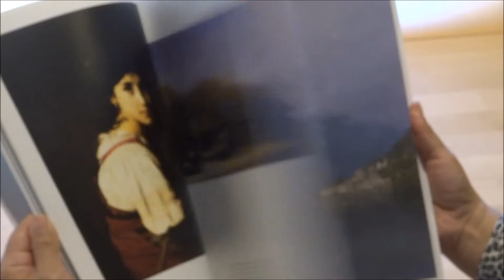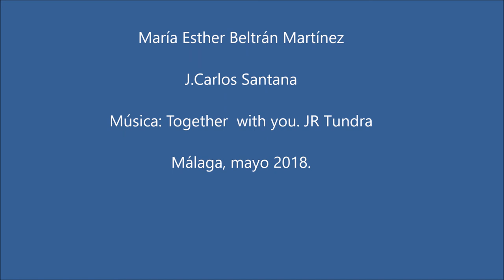La mirada viajera. Artistas rusos alrededor del mundo en Málaga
Málaga, España.- La Colección del Museo Ruso de San Petersburgo Málaga presenta la exposición titulada La mirada viajera . Artistas  rusos alrededor del mundo, que cuenta con 105 obras en las que se muestran el trabajo de artistas rusos que realizaron bajo la inspiración de sus viajes.
Por medio de esta exposición podemos observar  la impresión que causaron los lugares que visitaron los artistas rusos. En una época que nada tiene que ver con la nuestra. Los tiempos eran distintos y la forma de conservar las imágenes era distinta. Por lo que esta muestra pictórica  enseña una vida distinta a los viajes que podamos realizar a los mismos sitios que visitaron estos rusos.
José María Luna Aguilar, director de la Agencia Pública para la Gestión de la Casa Natal Pablo Ruiz Picasso, expresa  que “Los artistas rusos, situados  como los españoles en un extremo de Europa, tuvieron  su propia versión del Grand Tour. Enfocados también, como lo europeos del norte, hacia Italia y un Mediterráneo para ellos exótico y ajeno, destellante de luz y sensualidad, tuvieron también un acceso más natural a los países asiáticos que les otorga un marchamos de mayor exotismo frente a sus homólogos europeos. En cualquier  caso, fuese a oriente o a occidente, el viaje los transformó como hace siempre con los temperamentos estéticos. El retorno de la primera generación de artistas viajeros abrió en el rígido armazón  academicista  las primera  grietas por las que se colaron los aires de libertad e inspiración que darían lugar a la época gloriosa del arte ruso”.
Sobre la exposición Evgenia Petrova, curadora de la exposición expresa  que el viaje  refresca, agudiza y enriquece la percepción del mundo, despierta ideas y sentimientos latentes y da luz a otros nuevos. El viaje  puede encender la llamada creatividad incluso  en los lugares menos proclives a ello.
“Este es el caso, en no poca medida, de los artistas rusos, sobre todo si tenemos en cuenta  la estricta disciplina académica a la que estuvieron sometidos hasta e pasado el siglo XVIII. Los estudiantes de arte tenían que limitarse a un cierto conjunto de temas históricos mitológicos y bíblicos. El principal punto de referencia para ellos no era tanto la naturaleza  como las muestras del arte antiguo y del Renacimiento, las imágenes de esculturas clásicas, arquitectura y paisajes recogidas en un puñado de libros. También los trabajos de decoración de las numerosas iglesias y catedrales construidas en la época tuvieron que llevar a cabo conforme a estrictas regulaciones tanto de la iglesia como de la academia de las artes. Sólo a mediados del siglo XIX cambió la situación para los artistas, que se encuentran en relativa libertad de elegir sus motivos y su lenguaje artístico, y pudieron marchar a otros países”.
Agrega que no es extraño que las mejores obras de los clásicos del arte ruso de este periódo -Karl Briulov, Silvester Schedrin, Aleksandr Ivánov, entre otros-  fueran ejecutadas en Italia. El temperamento meridional, e interés por la vida, la admiración por la Luna y el Sol que cambian los colores de la Naturaleza se manifiestan en toda su plenitud en cada una de sus obras. La mirada fresca de estos forasteros sobre los países que visitan les permite a menudo, capturar peculiaridades de personajes y comportamientos que escapan al observador local.
“Desde la segunda mitad del siglo XIX los artistas rusos se sintieron en Rusia mucho más libres que antes. Sin embargo en las obras de muchos de ellos se mantiene el entusiasmo por lo que se vio en los viajes, ya sean sólo unas violetas entre hojas verdes en un carro, como sucede con Joseph Krachkovsky (“violetas de Niza”, 1902), París y los parisinos en Clement Redko (1920), El Cairo con su distintivo aire oriental en Konstantin Makovsky (“Traslado de una alfombra Santa en el Cairo”, 1876) o los Estados Unidos en Alexander Deineka (mediados de 1930) con Rascacielos, hermosas avenidas y automóviles.
Italia, Francia, Egipto, Palestina, Japón, China, Marruecos y Estados Unidos... es difícil encontrar un país que no visitan los artistas rusos una vez abierta las puertas. En esta exposición, a partir de los fondos del Museo Ruso, se encuentra una cuidada selección de trabajos”.